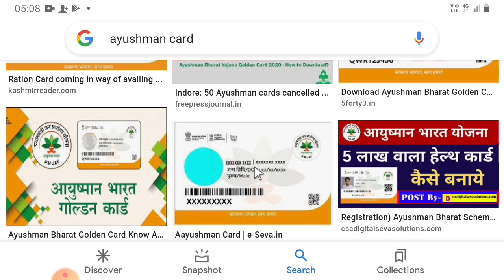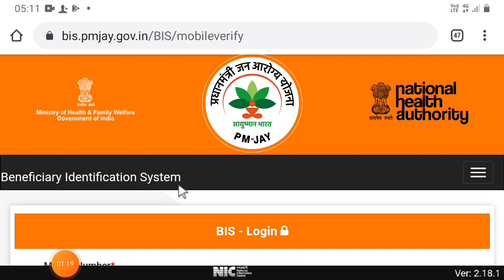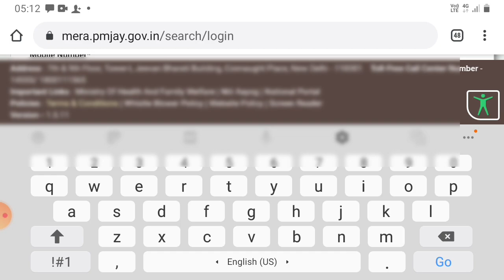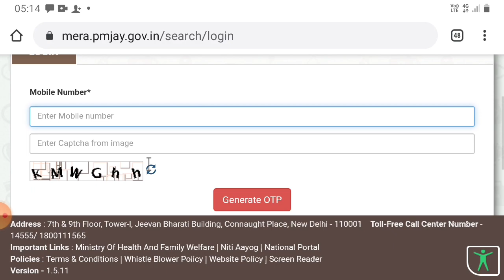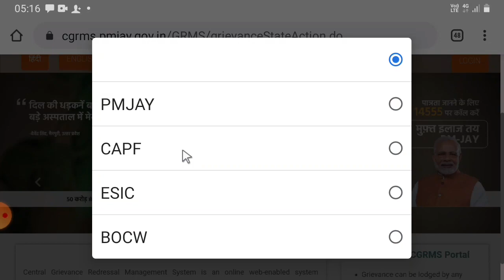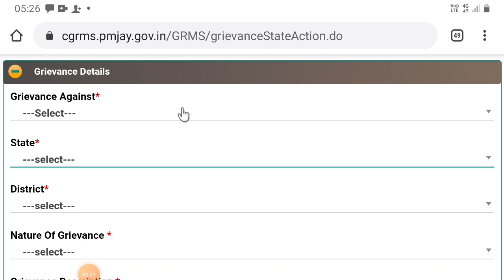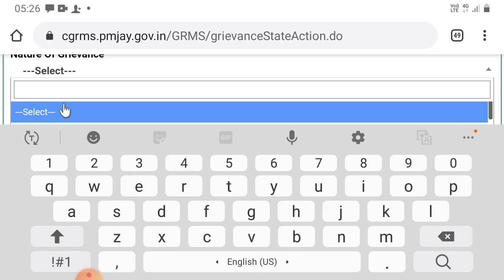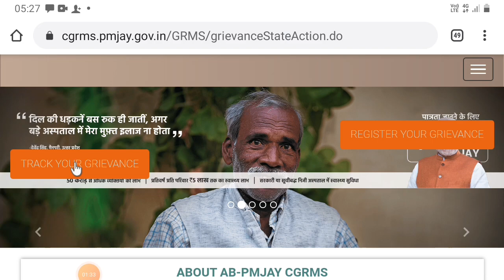Ayushman Card Kaise Banaye, जिनका नाम लिस्ट में नहीं है तो आयुष्मान कार्ड कैसे बनाएं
Video highlight-- friends aaj ki video mai bath karne wale hai ke aap aayushman card list mai name nahi hai tho bhi aap aayushman card bana sakete hai tho
video mai aako pura details mai bathne wale hai
tho video mai aap bane rahe aur video ko last tak bina sikp kiye video ko pura dekhe aur video aacha lage tho video ko like share and SUBSCRIBE kar legeyega

, जिनका नाम लिस्ट में नहीं है तो आयुष्मान कार्ड कैसे बनाएं
ayushman card kaise banaye list mai name nahi hai tho kaise banaye ayushman card
aayushman card list aad mameber
ayushman card list mai name aad kare
ayushman card list mai apna name aad kare
ayushman card list mai apna naam kaise Jode
aayushman card list mai apna naam kaise jode 2022

 card new portal 2022
aayushman card
aayushman card aaply
aayushman card download
aayushman card list
aayushman card village list
aayushman card urban list aayushman card new list
aayushman card new village list
aayushman card naya list
health card
health card new portel
health card new portel launch
health card new portel 2022
health card aaply
health card download
health card list
health card gramin list
health card urban list
health card list 2022
golden card
golden card new portel
golden card registration
pmjay.gov.in.login
aayushman card online apply
golden card online apply
health card online
golden card online

aayushman card list check online
health card list check online
golden card list check online
aayushman card apply mobile sai
golden card mobile sai apply kare
health card online apply mobile sai
pmjay card download

आयुष्मान कार्ड आवेदन
 आयुष्मान कार्ड में अपना नाम जोड़े
आयुष्मान कार्ड मोबाइल से कैसे बनाएं आयुष्मान भारत कार्ड आयुष्मान कार्ड लिस्ट आयुष्मान कार्ड कैसे बनाएं 2022
आयुष्मान कार्ड कैसे बनाएं बिहार
आयुष्मान कार्ड ऑनलाइन आवेदन बिहार आयुष्मान कार्ड मोबाइल से कैसे बनाएं आसमान भारत योजना रजिस्ट्रेशन
आयुष्मान भारत योजना रजिस्ट्रेशन 2022 आयुष्मान कार्ड डाउनलोड आयुष्मान कार्ड लिस्ट आयुष्मान कार्ड ऑनलाइन आवेदन आयुष्मान भारत कार्ड गोल्डन कार्ड हेल्थ कार्ड हेल्थ कार्ड ऑनलाइन आवेदन गोल्डन कार्ड ऑनलाइन आवेदन आयुष्मान कार्ड ऑनलाइन आवेदन  csc से Ayushman कार्ड कैसे बनाए
आयुष्मान भारत योजना रजिस्ट्रेशन फॉर्म आयुष्मान कार्ड कैसे बनवाएं 2022 आयुष्मान भारत योजना के लिस्ट में नाम कैसे जोड़े
नया आयुष्मान कार्ड कैसे बनावे
आयुष्मान कार्ड कैसे बनवाएं ऑनलाइन आयुष्मान कार्ड कैसे बनाया जाता है मोबाइल से
आयुष्मान कार्ड लिस्ट में नाम कैसे जोड़े

आयुष्मान कार्ड ऑनलाइन
Aayushman Card check
aayushman card csc
ayushman card download
pmjay.gov.in.login
आयुष्मान कार्ड ऑनलाइन आवेदन up